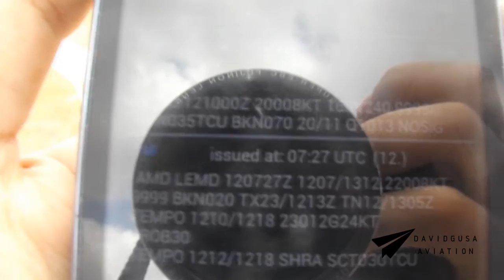[HD] [SPOTTING] Runways 18L/18R Madrid-Barajas | Half hour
Rainy and windy day with configuration change at Madrid Barajas